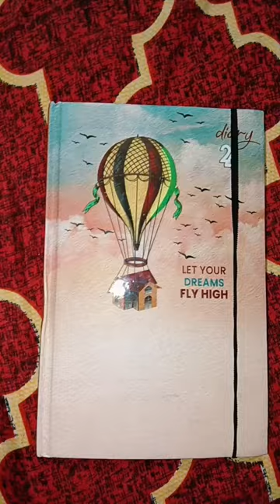my Drawing 🌸drawing art satisfying painting water colour ideas drawing idea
drawing art satisfying✨ painting amazing art#idea ✨💖